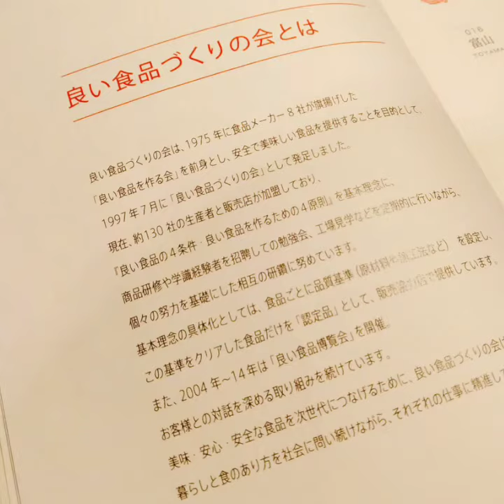d47食堂 東京都・渋谷・渋谷ヒカリエで健康に気遣った美味い食事を食らいたくなったらここに来る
渋谷ヒカリエにある一人でもゆったり入れる人気店。
全国の体にいい食材・名産が堪能できる定食は通ってコンプリートしたくなる。
味も量もお値段もちょうどいい。
お店も落ち着いていて、おひとりさまには最高のお店かもしれない。

[ d47 Shokudo Come here if you want to eat delicious meals that take care of your health in Tokyo, Shibuya, Shibuya Hikarie ]

A popular shop in Shibuya Hikarie where even one person can relax.
You will want to go through a set meal where you can enjoy healthy ingredients and specialties from all over the country.
The taste, quantity and price are just right.
The shop is calm and may be the best shop for one person.